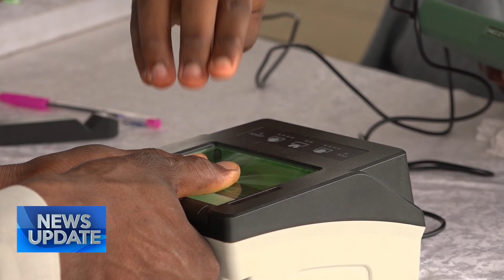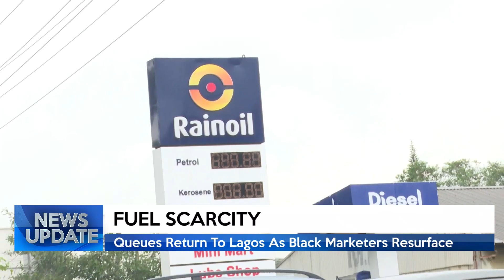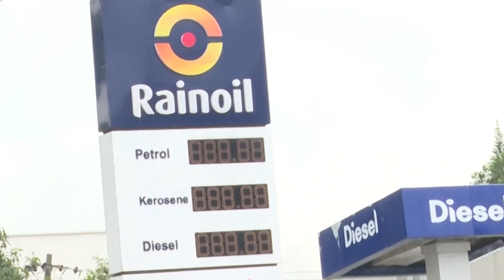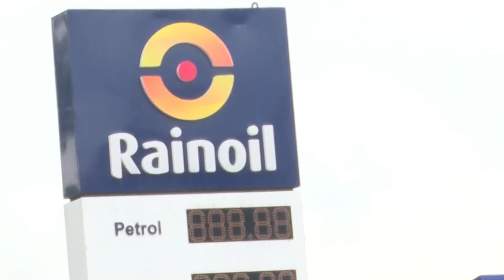NEWS UPDATE @ 10 AM 22/06/2022